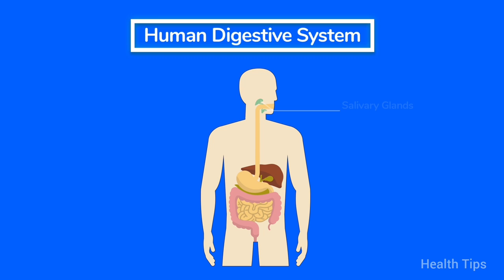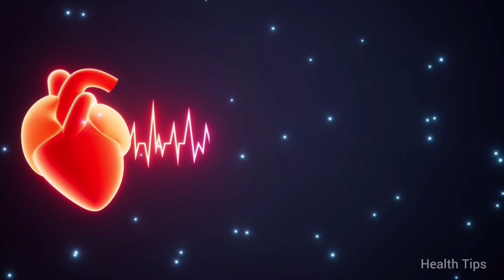കിവി ഫ്രൂട്ടിന്റെ ആരോഗ്യഗുണങ്ങൾ | Health Benefits Of Kiwi Fruit In Malayalam | Health Tips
Kiwi is a very nutritious fruit.  Kiwi is also known as Chinese Gooseberry.They also contain twice as much vitamin C as oranges.  More potassium than bananas.
Health benefits of kiwi.
Source of Vitamin C: This fruit is famous for its high presence of Vitamin C.  It plays a crucial role in supporting the immune system.  That is why even doctors advise people suffering from various diseases to eat kiwi fruit
Good for the skin: The combination of vitamin C and antioxidants in kiwi promotes skin health by promoting collagen synthesis and protecting the skin from oxidative damage.  Regular consumption of kiwifruit may result in a more youthful and radiant skin tone.
Facilitates sleep: Kiwi contains a hormone called serotonin, which is often associated with mood and sleep in humans.  Therefore, studies say that eating kiwi improves sleep.
Regulates blood sugar levels: Kiwi has a positive effect on the regulation of blood sugar levels in the human body.  The presence of fiber and low glycemic index make kiwi a beneficial food item for people with diabetes and those aiming to control blood sugar levels.
Good for heart health: Kiwi is rich in potassium, an essential mineral for heart health.  This electrolyte helps our body to control blood pressure and reduce cardiovascular diseases.  So Kiwi is good for heart health as well.
Help digestion: Kiwi is an excellent source of fiber that aids digestion and promotes a healthy digestive system
Helps maintain weight: Despite its sweet taste, kiwi is relatively low in calories and fat compared to other fruits and foods.  This makes it a satisfying and nutritious snack option for those looking to manage their weight.
Rich in Antioxidants: Kiwi is rich in antioxidants including polyphenols and carotenoids that help fight oxidative stress in the body.  They play an important role in neutralizing free radicals, reducing inflammation and reducing the risk of chronic diseases.
Kiwi fruit can strengthen bones and teeth.  Kiwi is rich in potassium.